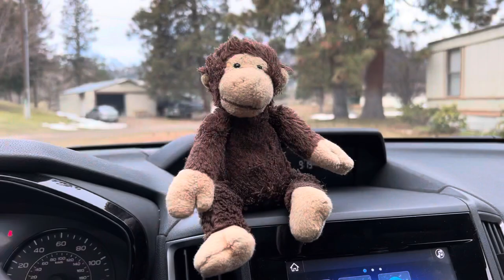Grand Coulee Dam. Grand Coulee, WA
Day trip to the largest damn dam in North America.